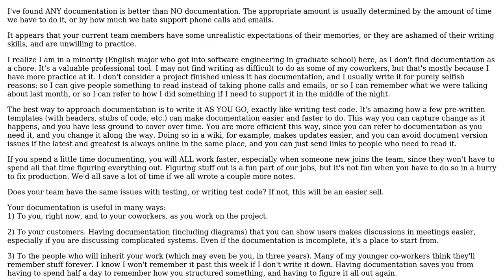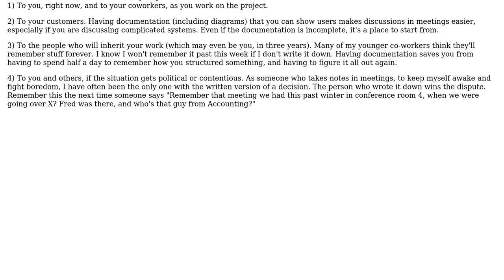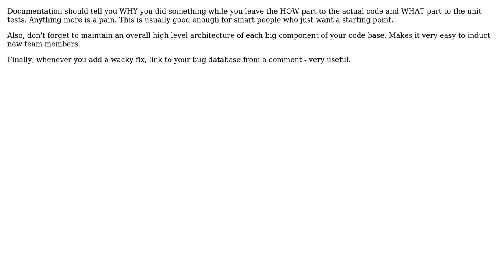Software Engineering: Determining the right amount of documentation (5 Solutions!!)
Software Engineering: Determining the right amount of documentation

With thanks & praise to God, and with thanks to the many people who have made this project possible! | Content (except music & images) licensed under CC BY-SA | Music | Images & others | With thanks to user yannis user UML_Guru user Subu Sankara Subramanian user Mithir user Jennifer S user Brandon user Bernard and the Stack Exchange Network Trademarks are property of their respective owners. You are responsible for your own actions.